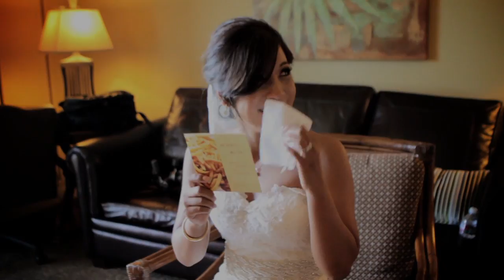Carvalho Family Winery Wedding Video Sample, Sacramento, CA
Amanda & Minh Wedding Video Highlight at the Carvalho Family Winery.
Edited by LightMediaProductions.com